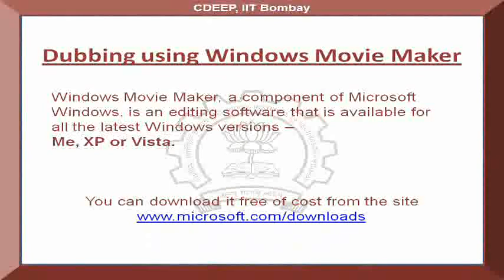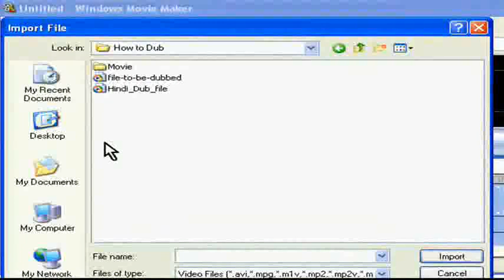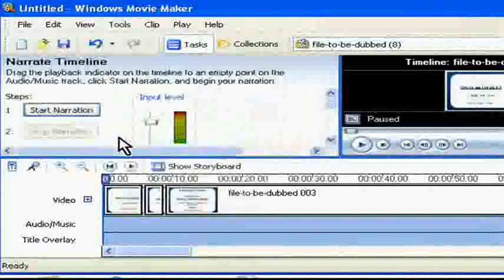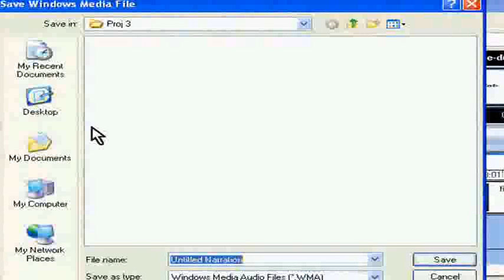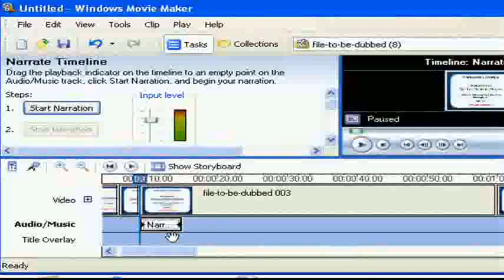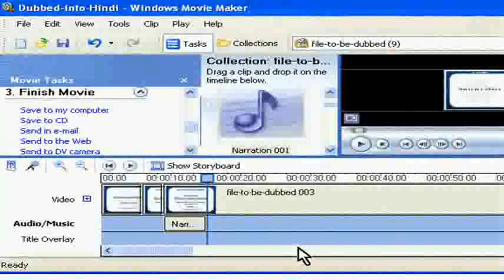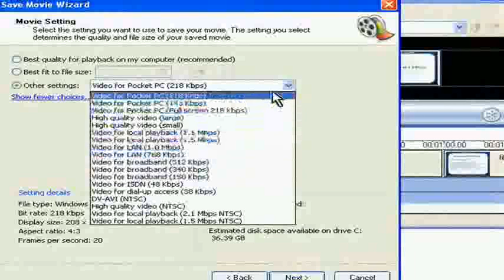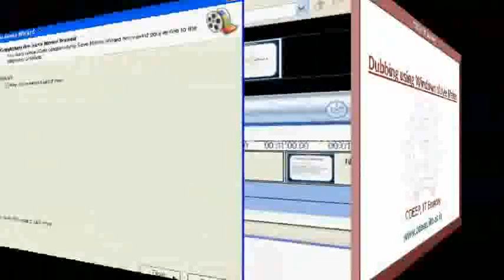Dubbing a spoken tutorial using Movie Maker - Oriya